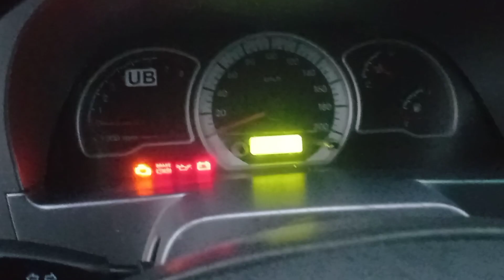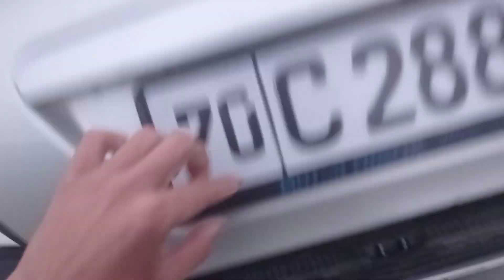3800$.СОТИБ ОЛДИМ.ХАМАГА НАСИБ КИЛСИН.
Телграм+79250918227